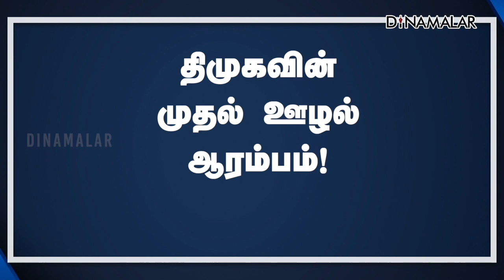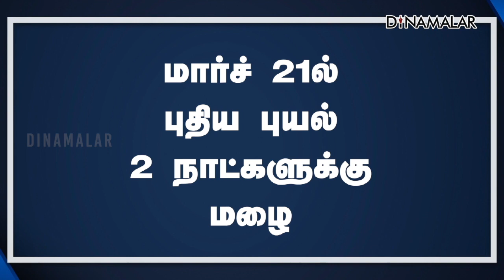செய்தி சுருக்கம் | 8 AM | 18-03-2022 | Short News Round Up | Dinamalar